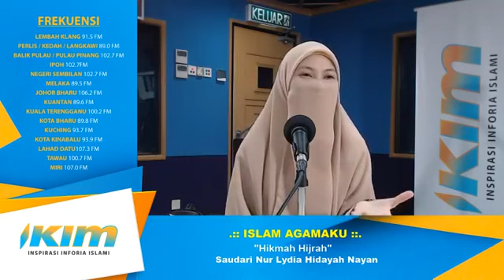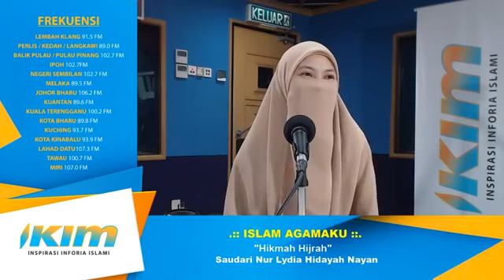ISLAM AGAMAKU - "Hikmah Hijrah" - Nur Lydia Hidayah Nayan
Bagi yg berminat nak masuk Islam, Sila hubungi: Ustaz Kamaruddin